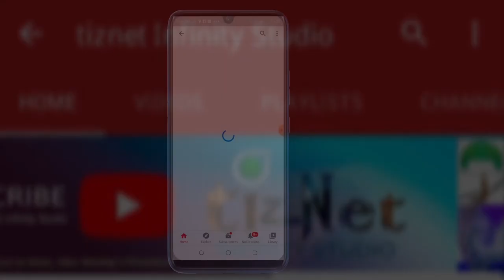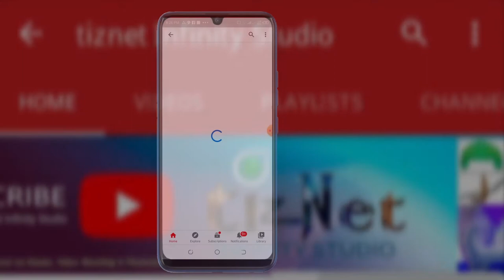PembaRaha Beach Resort